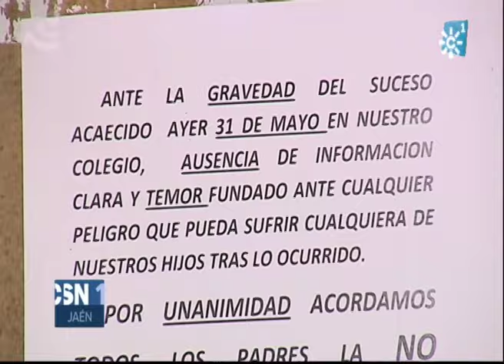Accede al patio del colegio de Iznatoraf armado con una navaja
Ponemos ahora el foco en la localidad de Iznatoraf. Allí ha cundido la alarma después de que un hombre haya sido detenido tras acceder armado al patio de un colegio.